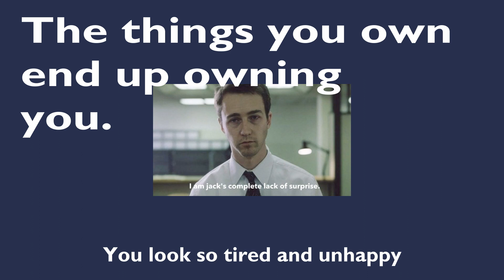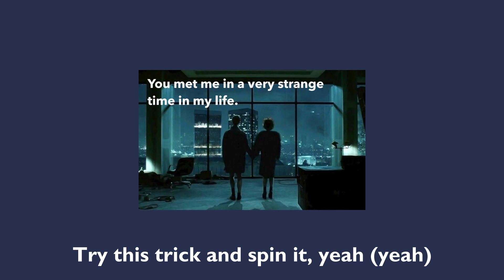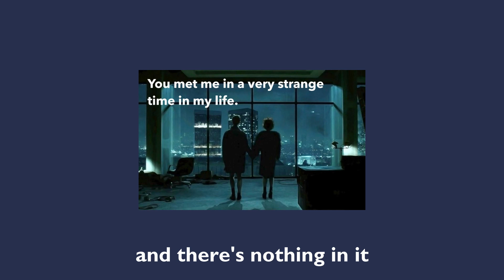[電影混音] No Surprises and Where is My Mind Instrumental Mashup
[ No Surprises and Where is My Mind Instrumental Mashup ]
by Franco

Rearranged in October 2023
Share my music if you like it!

Fight Club is an all time classic and is one of my favourite movie. It makes me think about my life. No Surprises is one of my favourite Radiohead song and I think it matches with the movie perfectly. Radiohead turned down the offer to make music for Fight Club after releasing their famous album OK Computer (1997) and lead singer Thom Yorke regret it after seeing the film (The current original soundtrack by the Dust Brother is awesome as well). I now bring No Surprises (from OK Computer) and Pixies' Where is My Mind (ending song of Fight Club) together and rearranged them into a 80s nostalgic retrowave style. Hope you guys enjoy it!

Thanks :)